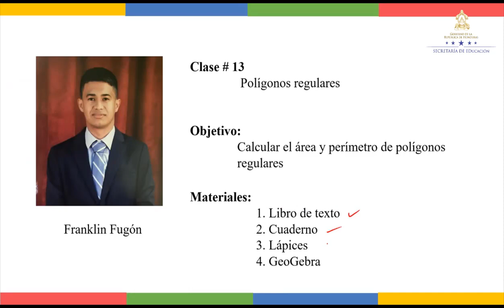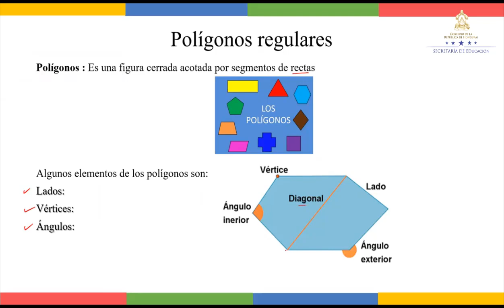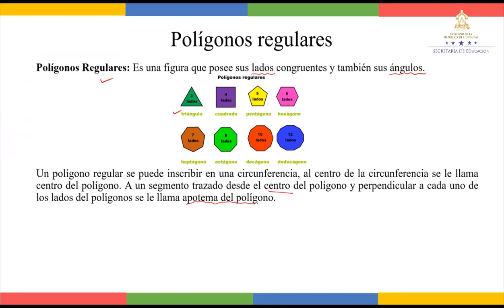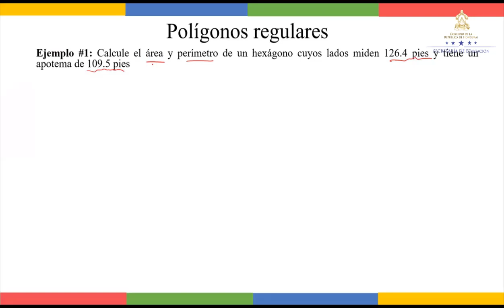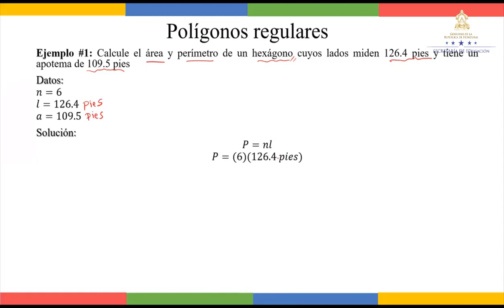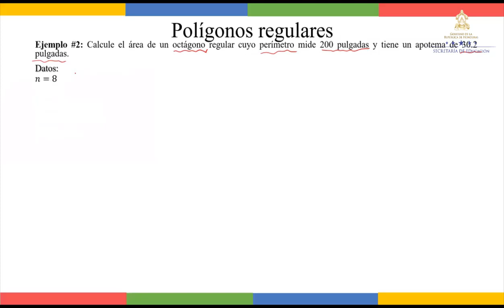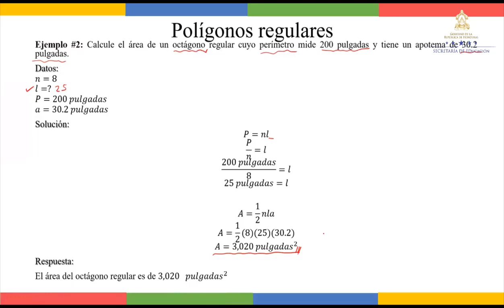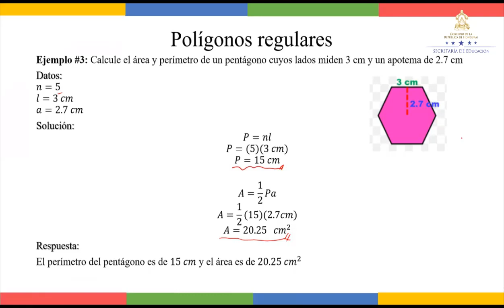Polígonos Regulares - Undécimo Grado - Matemáticas